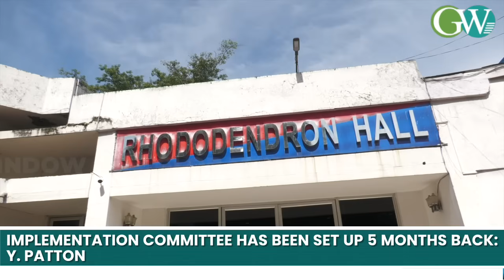CHUMOUKEDIMA: DY. CM Y. PATTON CHAIRS MEETING ON ILLEGAL IMMIGRANTS AT RHODODENDRON HALL